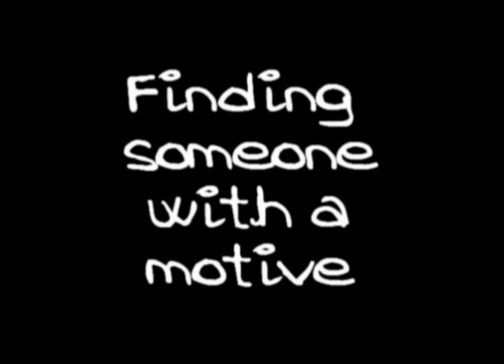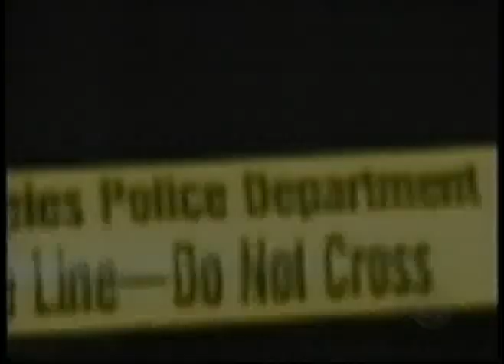(Bonny Bakley) Life and Crimes of Bonny Lee Bakley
Who killed Bonny Bakley? According to acquaintances and persons close to the case, it could have been any of hundreds or more with a motive.